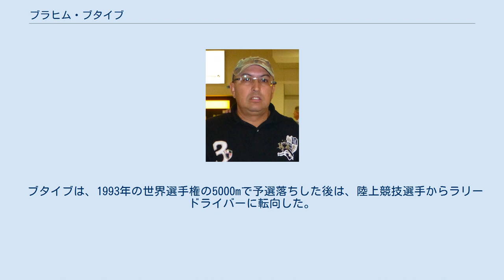ブラヒム・ブタイブ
ラバト＝サレ＝ケニトラ地方出身の人物
ブラヒム・ブタイブ（アラビア語: مولاي ابراهيم بوطيب‎、ローマ字:Moulay Brahim Boutayeb、1967年8月15日 - ）は、モロッコの陸上競技選手。
1980年代後半から1990年代前半にかけて活躍した男子中長距離選手。
1988年ソウルオリンピックの金メダリストである。
ケミセット出身。
 ブタイブは、1988年ソウルオリンピックの10000mに出場するまでは無名の選手で、10000mよりむしろ5000mのランナーと見られていた。
 ソウルオリンピックの10000mは、スタートから、ケニアのキプケンボイ・キメリとモーゼス・タヌイの2人が世界新記録ペースで引っ張り、5000m通過時点で先頭集団は少人数となっていた。
ここからブタイブは先頭に立つと、後続を突き放し世界記録ペースのまま独走態勢に入る。
ラスト1周の鐘が鳴り若干ペースが落ちたものの、27分21秒46の世界歴代4位のタイムで金メダルを獲得した。
 ブタイブは、ソウルオリンピックの後、再び1500mから5000mを中心にレースに出場することとした。
1991年の東京の世界選手権では、ケニアのヨベス・オンディエキ、エチオピアのフィタ・バイエサに次いで銅メダルを獲得。
1992年のバルセロナオリンピックの5000mでは、ラスト混戦の末、13分13秒27で、金メダルのドイツのディーター・バウマンから0秒75差、銅メダルのバイエサからはわずか0秒24差の4位でメダルを逃した。
 ブタイブは、1993年の世界選手権の5000mで予選落ちした後は、陸上競技選手からラリードライバーに転向した。